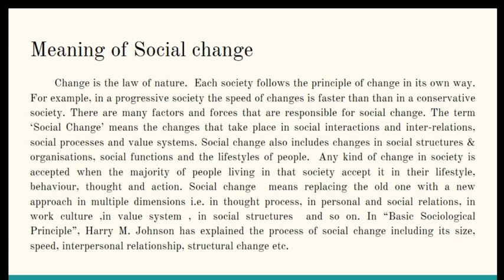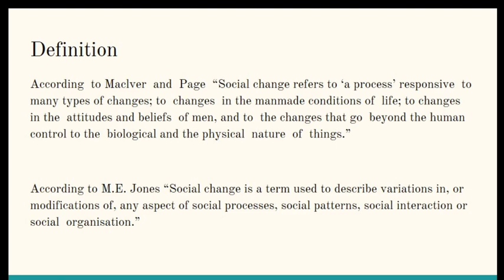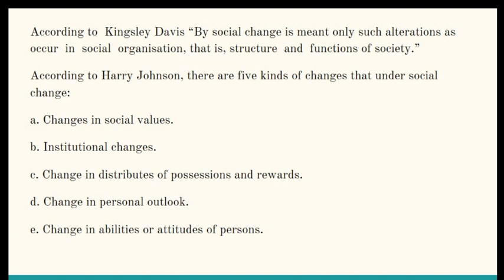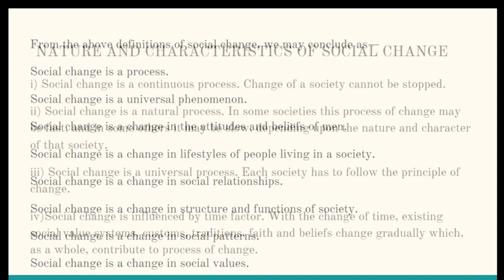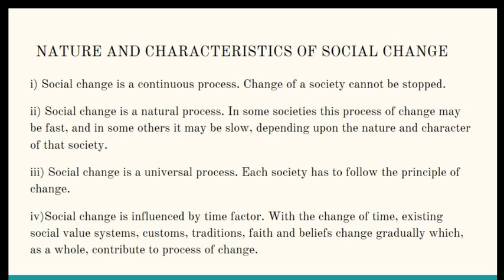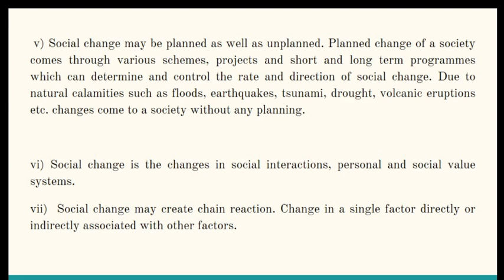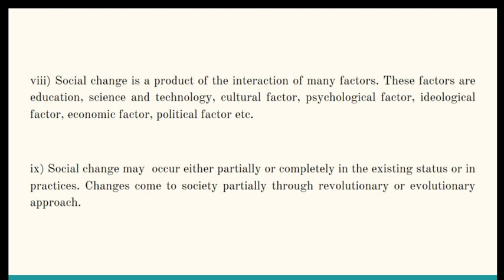Meaning and Nature of Social Change (সামাজিক পৰিবৰ্ত্তনৰ অৰ্থ আৰু প্ৰকৃতি)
Meaning and nature of social change
Nature of social change
Meaning of social change
social change